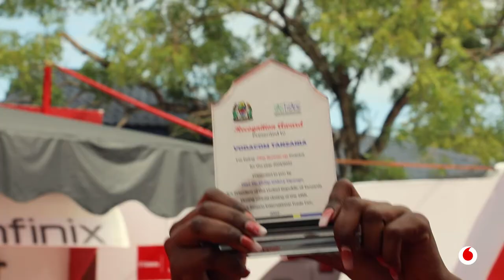Mkurugenzi wa Huduma za Kidigitali Nguvu Kamando akihojiwa baada ya Vodacom kupokea tuzo Sabasaba